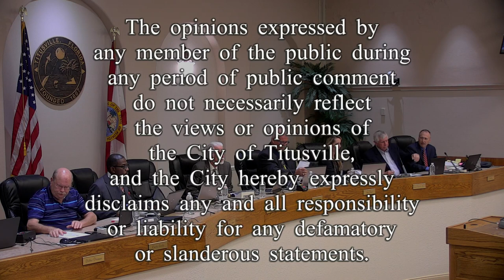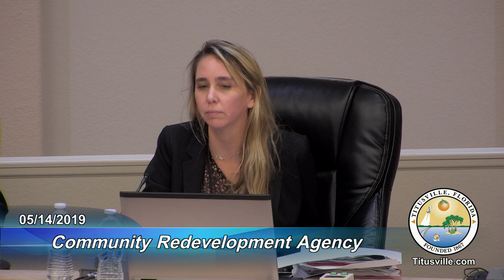Community Redevelopment Agency Meeting — 05/14/2019 - 5:30 p.m.